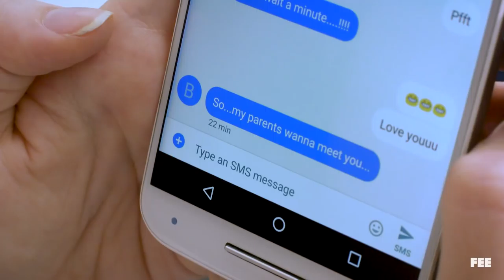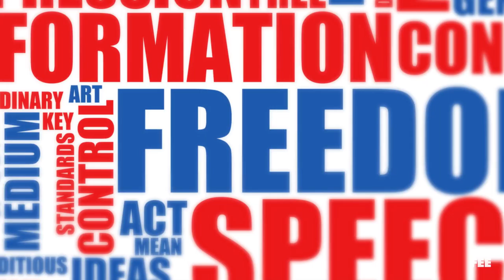Eileen Gets Culture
Eileen’s back! And she’s got to meet her boyfriend’s parents for the first time. Uh oh…

Do you want to impress someone fast? There’s an app for that. Or a podcast. Or an online service. All thanks to entrepreneurship!

To learn more about what entrepreneurship is and how it impacts our lives, check out our free online course, the Economics of Entrepreneurship:

Edited by Sean Malone, Jaye Sarah Davidson, and Arash Ayrom